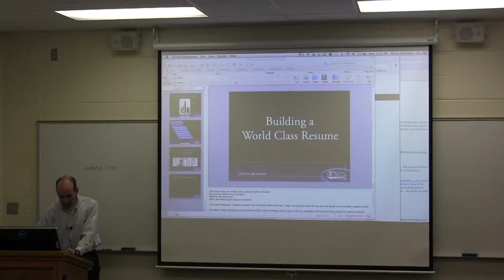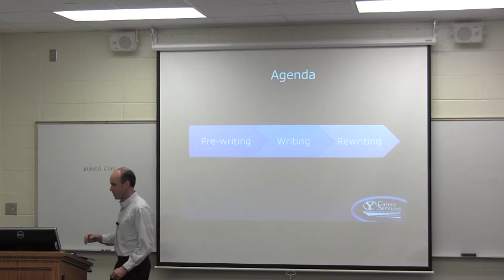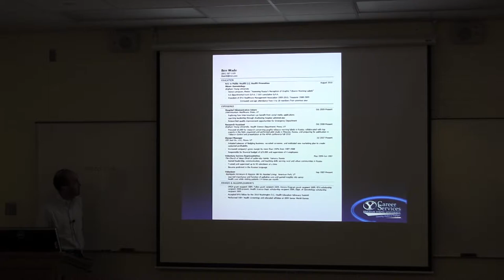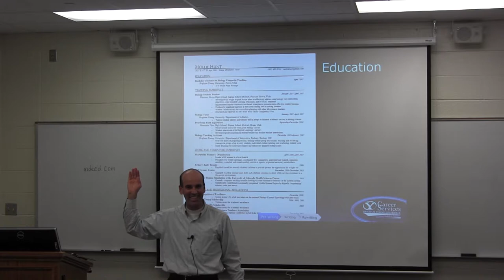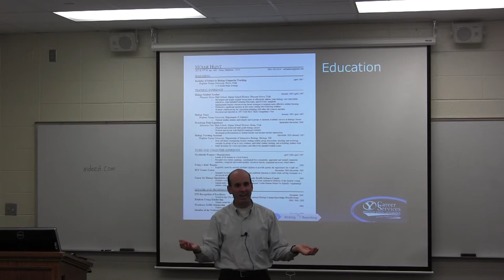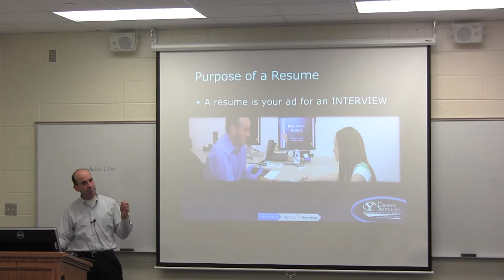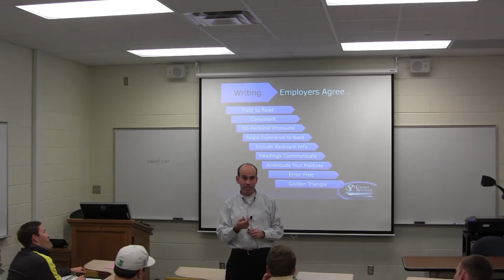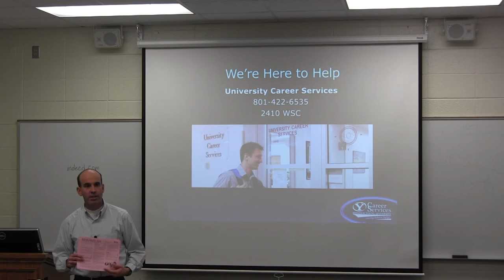Speaker2 Rasband MonteMarshall